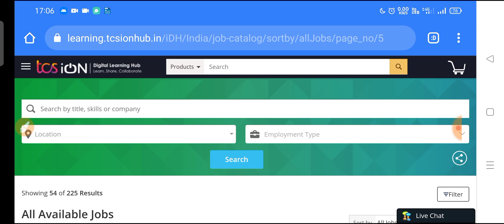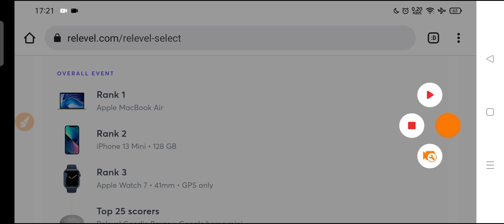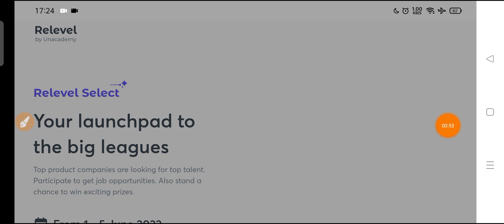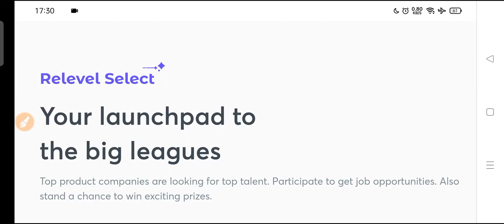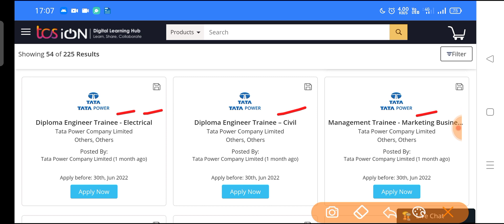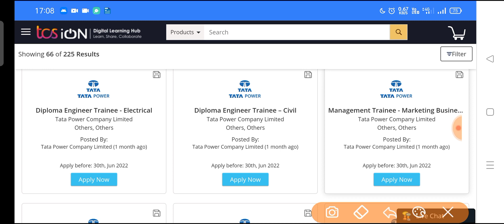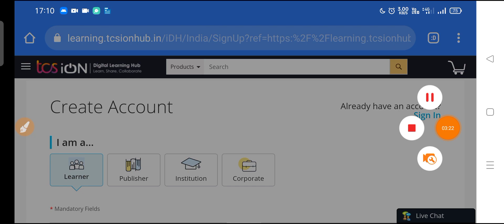TATA Power Recruitment 2022| TATA Power DET, GET Recruitment| TATA Power Jobs Vacancy 2022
Tags--
TATA power recrcuitment 2022, tata power diploma engineer trainee vacancy, tata power graduate engineer trainee recruitment 2022, tata power permanent Jobs Hiring